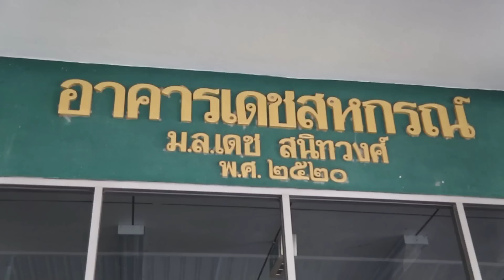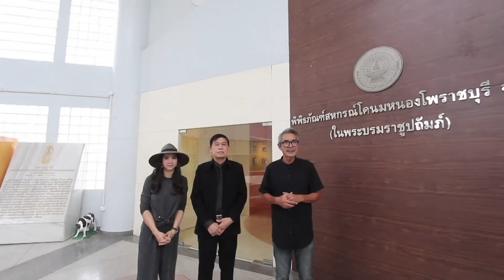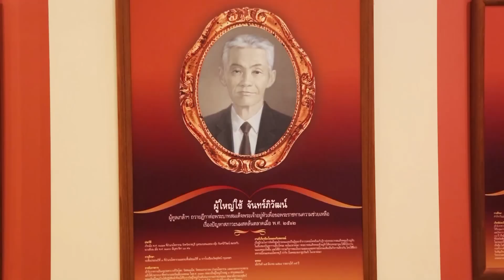พ่อลูกสุดฤทธิ์ ตอน สหกรณ์โคนมหนองโพราชบุรี จำกัด วันที่ 19 พฤศจิกายน 2559